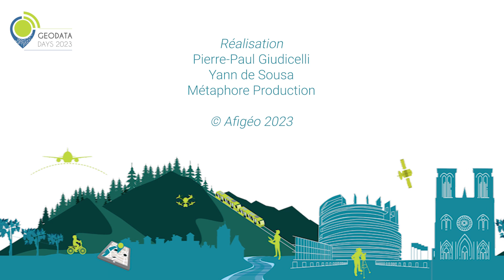Interview de Maurice BARBIERI, EUROGI 🌍 GeoDataDays 2023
Interview de Maurice BARBIERI, Trésorier EUROGI à l'occasion des journées nationales géonumériques de l'Afigéo et Décryptagéo qui s'est tenu les 13 et 14 septembre 2023 au Centre des congrès de Reims (Grand est).

🌍 Envie de découvrir les replays et les ressources ?